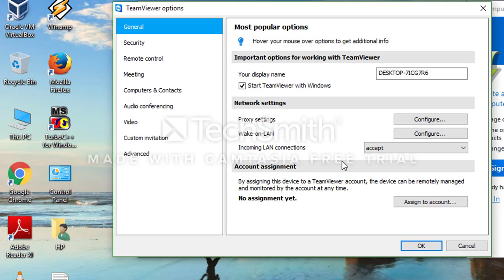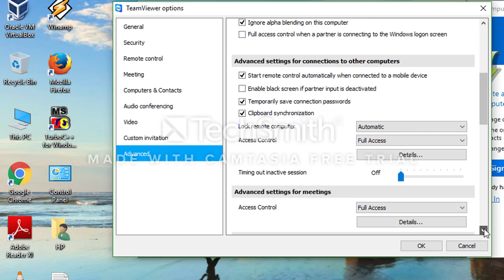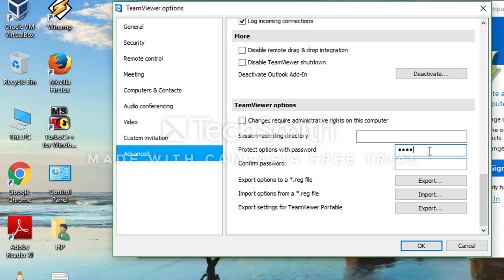How To Set Permanent Password for TeamViewer to access your pc from anywhere